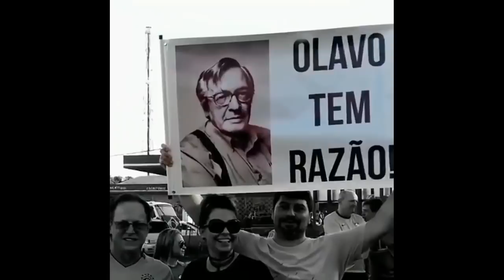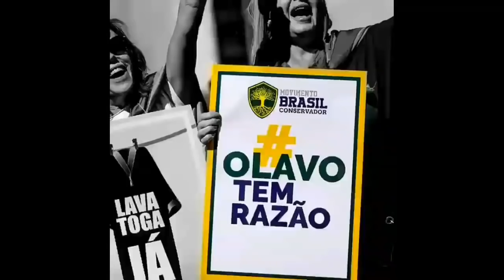Analise da Situação Brasileira(MUITO ATUAL) - Olavo de Carvalho